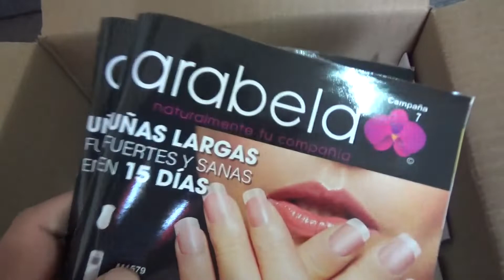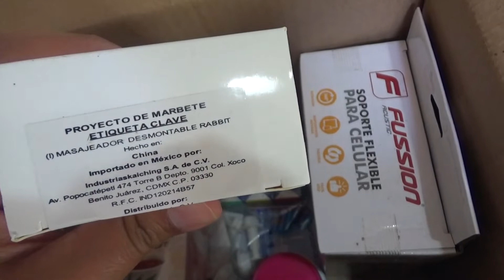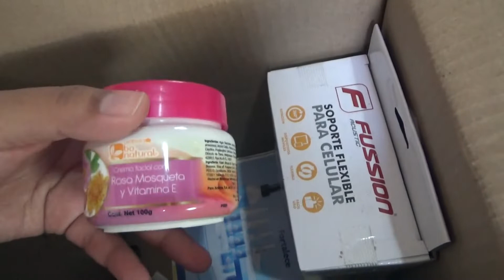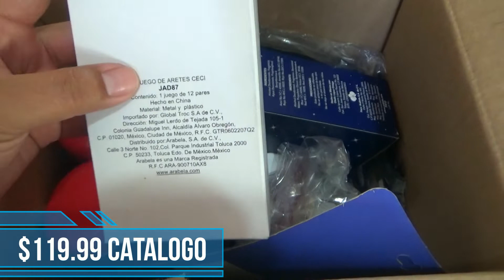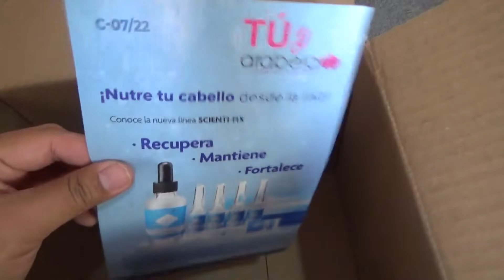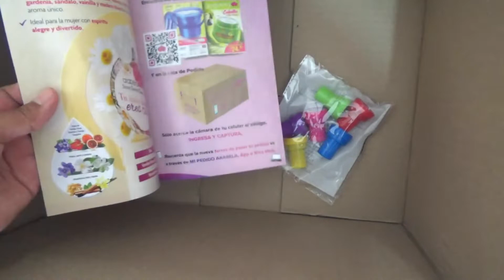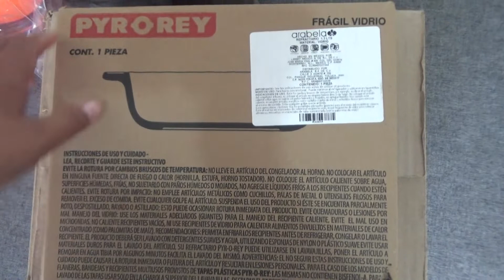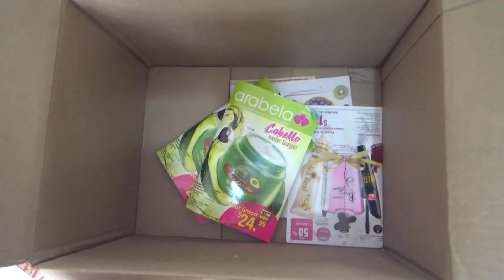Unboxing Arabela / Campañas 5 y 6 / Sábado de Unboxing